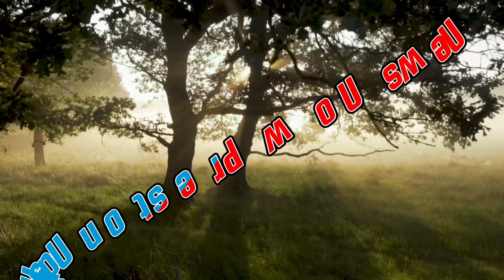All credit for this video goes to @TomMacDonaldOfficial we all have felt this way